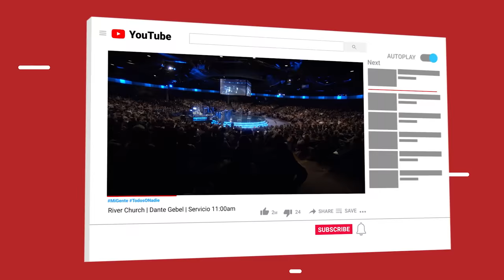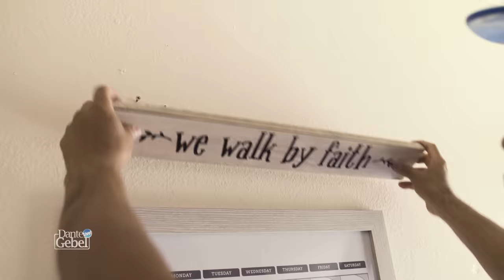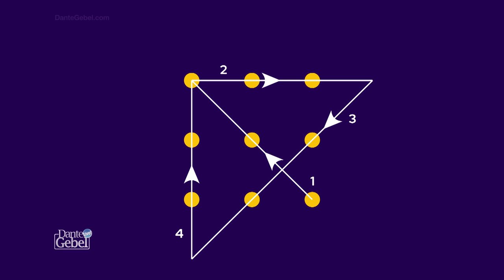Dante Gebel #771 | Superstición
“Los que labran su tierra, tendrán abundante alimento; pero los que persiguen fantasías, se saciarán de pobreza”. La falsa creencia, es lo que más atenta contra la fe real. El cristiano supersticioso, achaca las crisis de la vida a su mal comportamiento, se vuelve escéptico por prejuicios de experiencias pasadas y atribuye poderes sobrenaturales a objetos o lugares. Si hoy te sientes roto y quieres sanar, da un gran paso de fe. Necesitas cargar tu camilla, desaprender muchas supersticiones, pensar fuera de la caja y fundamentalmente, ¡ofender a muchísimos religiosos!